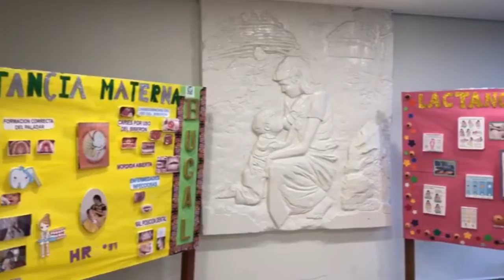Diálogo con la Comunidad del Hospital Rural de Matías Romero Avendaño, Oaxaca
El Director del Hospital Rural de Matías Romero Avendaño, Oaxaca comparte palabras de agradecimiento por la visita del presidente López Obrador a sus instalaciones, esto, en el marco de la gira hospitalaria de las unidades IMSS-BIENESTAR.